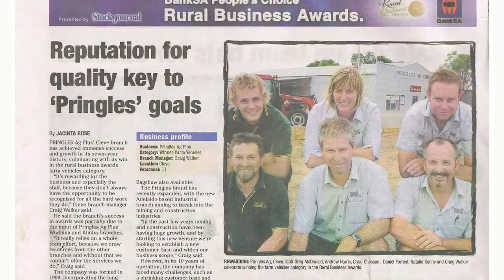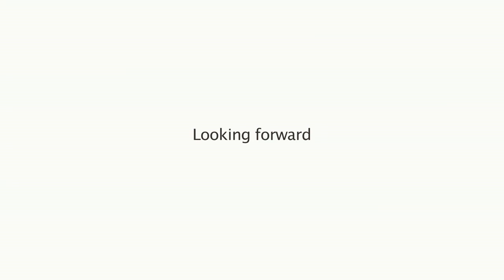Pringles Commemorative Video